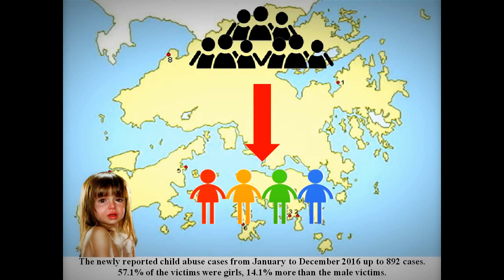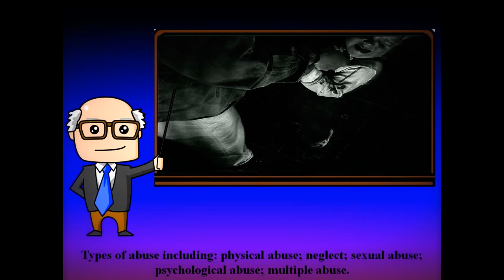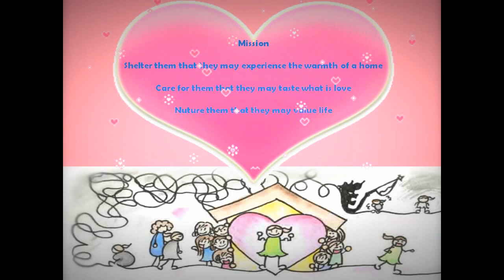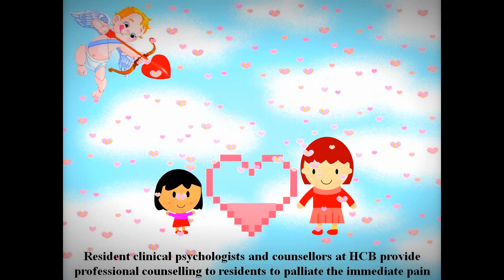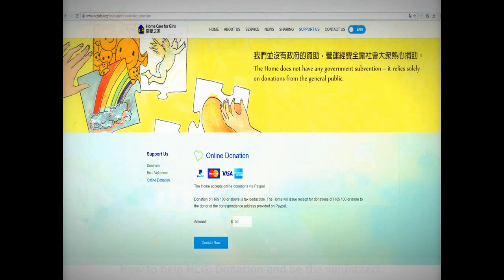明愛專上學院 Group Assignment—Social Marketing (關愛之家）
We are the students of Caritas Institute of Higher Education who study Bachelor of Business Administration in Marketing and Event Management. In this group assignment we will introduce the Home Care For Girls (“HCG”) to the audiences, we want to promote this meaningful NGO (non-governmental organisation) through this video, let more people notice and know about them. We also hope you can give your love to help and care the abused girls.